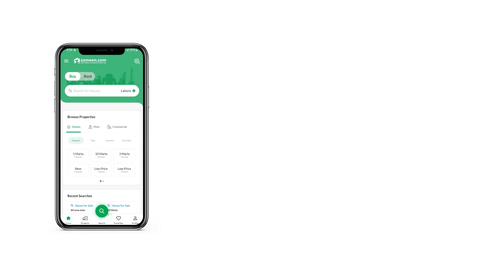5 MARLA RESIDENTIAL PLOT FOR SALE IN TOP CITY 1 ISLAMABAD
Da Visioners Associate Offers A Prime Location Residential Plot In Top City 1 Block E Islamabad

Top City 1 is an ideal Society in twin cities. It is a modern Society. Also, It has a great chance of bringing its residents into the future. The work in Society began in 2012. it has progressed since then.
Its near the junction of the M1 and M2 motorways. Moreover, it is close to New Islamabad International Airport.

Access Points

The Society is very near to the twin cities. Also, this is one of its most popular features. The access points of Society are
Located at main Chakri Road.
Near to southern side of Srinagar Highway.
10 minutes drive from the M2 Motorway.
15 minutes distance from the Islamabad Airport.
20 minutes away from the Islamabad.

NOC Status
The RDA has approved the Top City- 1 NOC. Moreover, the ICT, CAA, NHA, and the Agency for Environmental Protection approved the Society